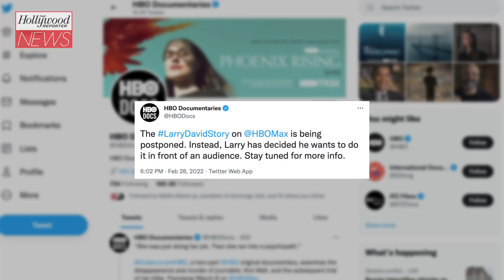HBO Pulls Larry David Documentary Pulled A Day Before the Premiere | THR News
The premium cabler says the 'Curb Your Enthusiasm' creator would like to be filmed in front of an audience.

HBO Pulls Larry David Documentary A Day Before the Premiere | THR News